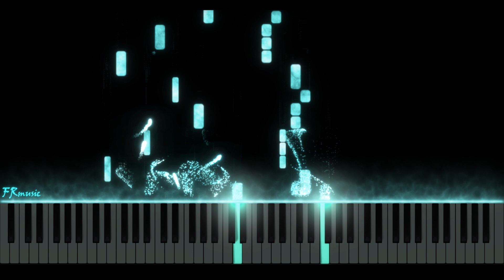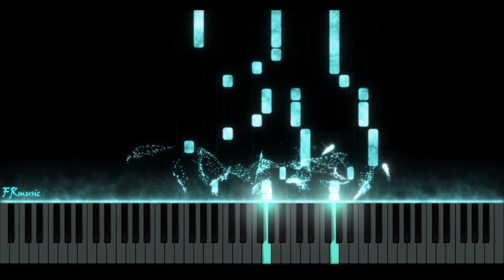【陰陽師 Onmyoji】縛骨清姬主題曲《化作青煙 - 灯》｜Piano Music / 鋼琴獨奏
如果你喜歡我的音樂，可以訂閱和分享，
你們的喜歡就是我最大的動力ODO!

If you like my music,